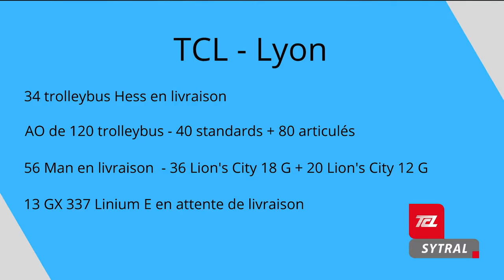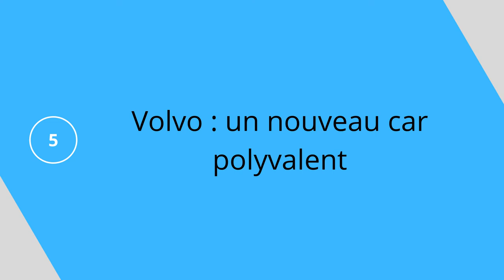[Actu TC #2] Bus propre à Lyon et Orléans, le tour de France de VanHool & Scania, Volvo 9700 DD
J'espère que tout vas bien pour vous.
Voici un nouveau numéro de l'actualité des transports en commun.
Aujourd'hui les véhicules sont à l'honneur ! Entre Orléans et Lyon qui comment la transition énergétique. VanHool et Scania qui font le tour de France avec des nouveaux bus ! Volvo qui nous présente le 9700DD

J'espère que cela va vous plaire, n'hésitez pas à me le dire dans les commentaire ;)

Flickr : LesTransportsBisontins